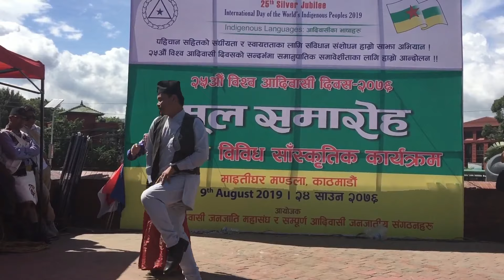२५ औं विश्व आदिबाशी दिवशमा नेपाली आदिवाशिहरु नृत्य प्रश्तुत गर्दै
नेपालमा छरिएर रहेका आदिवाशीहरुले २५ औं विश्व आदिबाशी दिवश भब्य रुपमा मनाएका छन् ।